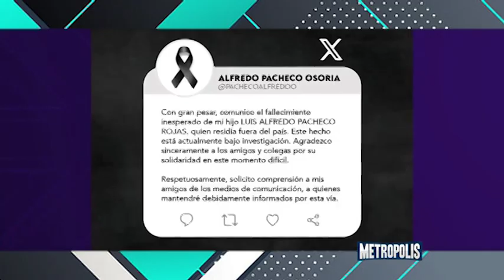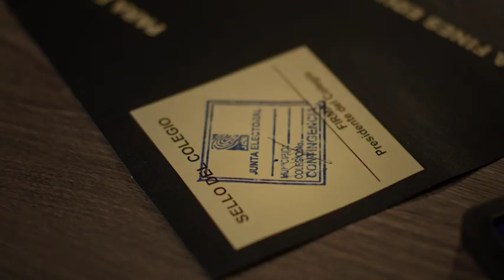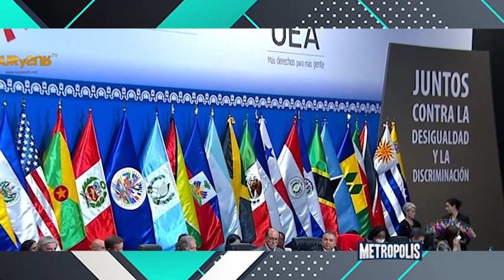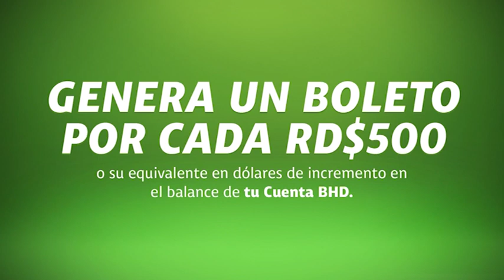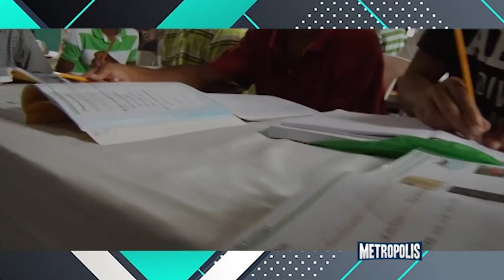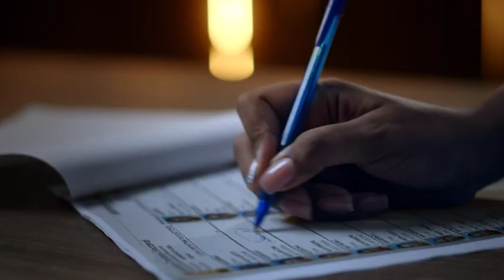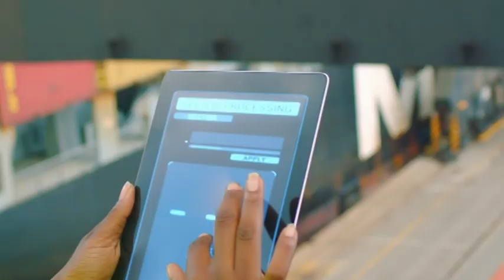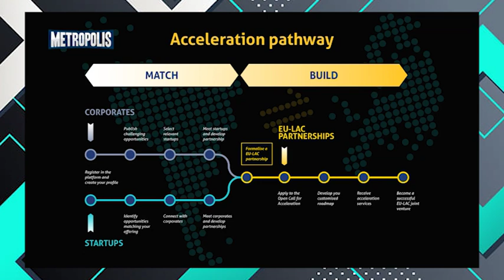METRÓPOLIS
VUELVE A LA CARGA AMNISTÍA INTERNACIONAL, NOS EXIGE LOS IMPOSIBLES.

PASO LA SEMANA SANTA CON UN SALDO TRÁGICO, COMO SIEMPRE.
YA ESTAMOS EN CAMPAÑA.

ROBERTO SANTANA ASUME TODO LO LOS RELATIVO AL SISTEMA PENITENCIARIO DE LA REPÚBLICA DOMINICANA, POR ÓRDENES SUPERIORES.